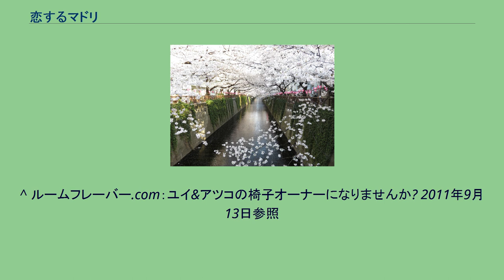恋するマドリ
『恋するマドリ』（こいするマドリ）は、2007年8月18日公開の日本映画。
新垣結衣初主演映画である。
インテリアショップFrancfrancの15周年記念作品として制作された。
初めて一人暮らしをする若い女性が、引越しをきっかけにした偶然の出会いから、年上の女性への憧れと隣人の男性への恋に悩む姿を描いたラブストーリーである。
後述のとおり、主演の新垣はこの年、本作の他にも『ワルボロ』や『恋空』にも出演し、数々の賞を受賞している。
美大生のユイは北品川の借家から中目黒の賃貸マンションへ引っ越す。
一緒に暮らしていた姉が「できちゃった結婚」をして出て行ったためである。
プロレスラーたちの引越し屋「ヘラクレス運輸」による運搬も終わり、ユイはマンションの住人たちに引越し蕎麦を配るが、隣の老女・野田が受け取ってくれた他は断られてしまう。
上の部屋に住む男・タカシもその一人だった。
ある日、前の家に忘れ物をしたことに気付いたユイは、取りに行った際に家の新しい住人・アツコと出会い親しくなり、かつて彼女が入賞した椅子デザインコンテストへのアドバイスを受けるためもあって、しばしば彼女の元を訪れるようになる。
アツコは一級建築士で、インドへの留学を控えていた。
大学の授業で木の市を訪れたユイは、偶然タカシに出会いなぜか動揺する。
さらにアルバイト先の環境省の研究室を訪れると、そこには増えすぎた針葉樹の色素からELを抽出する研究者として働くタカシがいた。
助手として一緒に働くうち、無愛想だが一途に樹木の事や研究を語るタカシに、ユイは惹かれ始める。
しかしユイは自分の部屋の前の住人がアツコであり、タカシの恋人であったが、突然失踪同然に彼の前から姿を消してしまったと知る。
ユイはタカシに対するアツコの微妙な感情を知り、二人を再会させようと考えるが、なかなか言い出せない。
研究発表会場で、ユイは誤って発光装置のELを壊してしまう。
予備の緑のELをアツコが持っている事を知ったユイは北品川の家へ向かい、渡すように迫る。
緑のELは手に入ったが、それは同時にユイがタカシとアツコの共通の知人であり、二人の関係を知っていると双方に気付かれることであった。
無事発表を終えた二人がアツコの家に向かうと、アツコは見知らぬ男性・アキラと共におり、タカシは黙ってその場を離れてしまう。
アツコが新しい恋をして自分から離れたと思ったタカシは、ユイの前で激昂する姿を見せる。
タカシと連絡がつかなくなり、ユイは複雑にもつれた三人の思いを嘆く。
だが、ユイはアツコとアキラとの関係を誤解していたことを知る。
アツコの出発の日、ユイは部屋に戻ってきたタカシに空港へ見送りに行くよう説得するが、タカシは行こうとしない。
業を煮やして一人で空港へ向かったユイは、ヘラクレス運輸やアキラの協力で急いで向かうが、アツコの乗る飛行機は離陸寸前だった。
ユイは空港のデッキで、人目も憚らずタカシとアツコへの思いを叫ぶ。
その前で、搭乗を遅らせていたアツコはタカシと再会する。
夕陽の中、ユイたちは幸福をもたらすという緑の光線を見る。
アツコが旅立った後の冬、ユイは恋人たちをイメージした椅子を完成させる。
春が訪れ、ユイは再びヘラクレス運輸と共に引越しのトラックに乗る。
「私も、ニッコリするんだ」と心に誓いながら、目黒川の満開の桜とタカシの笑顔に見送られて、ユイは新しい街へと旅立つ。
^ BALS代表取締役社長。
ユイの大学の教授役として出演もしている。
^ ルームフレーバー.com：ユイ&アツコの椅子オーナーになりませんか? 2011年9月13日参照